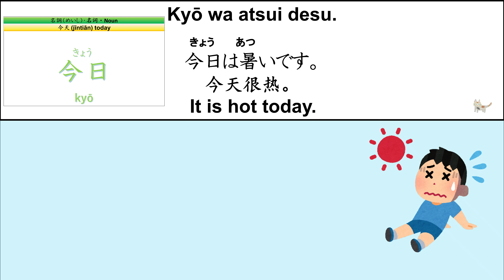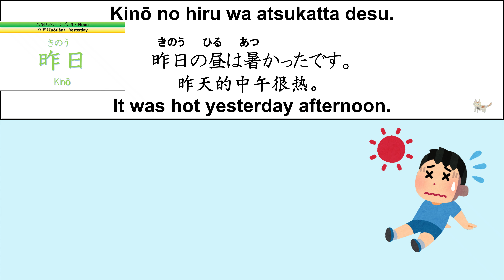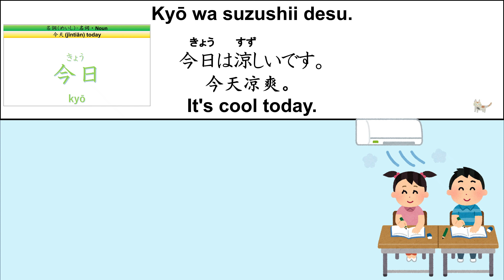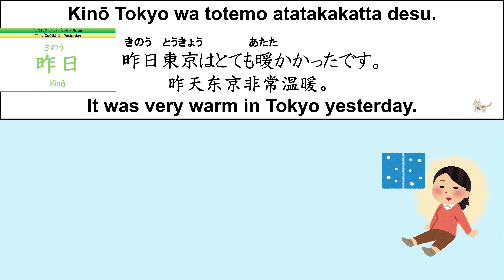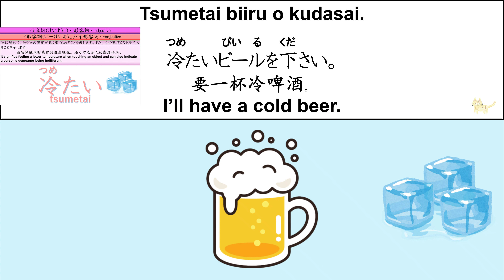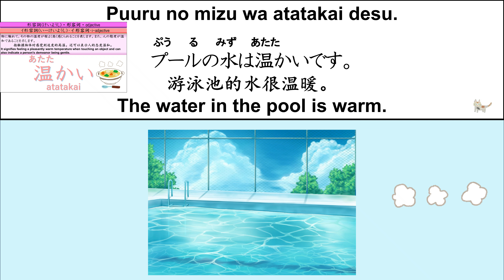Japanese conversation practice for beginner 10-1【It was hot yesterday.】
This program allows you to practice Japanese conversation simultaneously as it flows. The program presents Japanese conversations with related words and phrases used in example sentences, allowing you to learn Japanese in a realistic context, similar to actual conversations. Through this program, you can acquire practical Japanese conversation skills."

Thanks for free speech-reading software VOICE-VOX　”ずんだもん（Zundamon）”